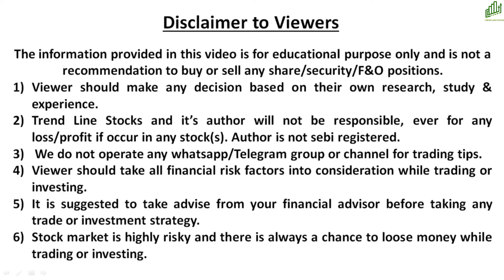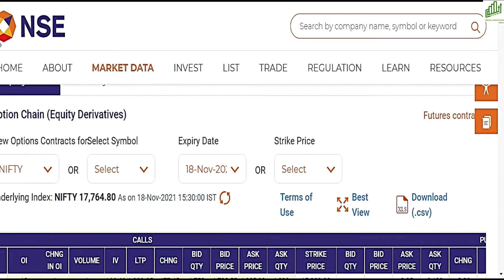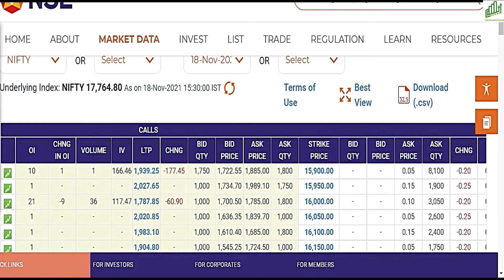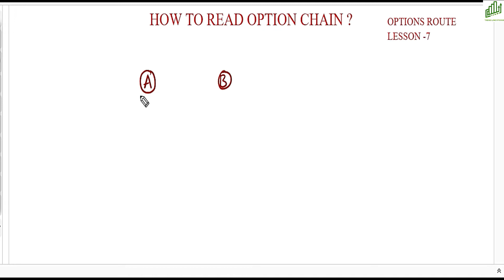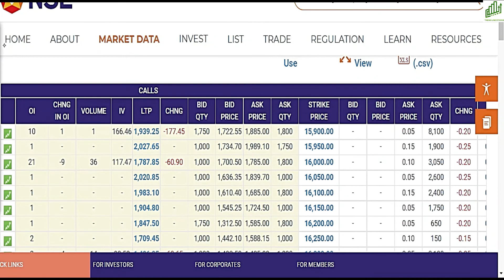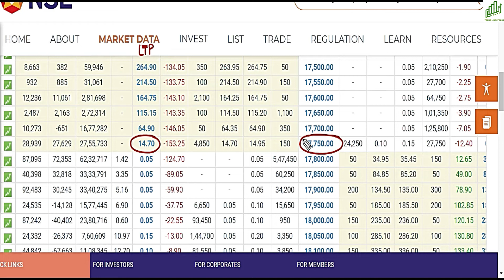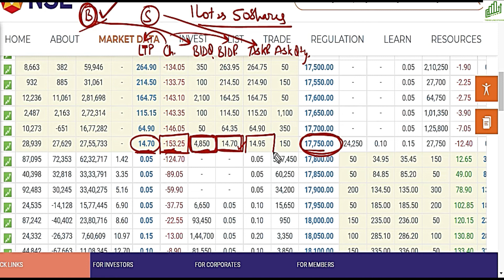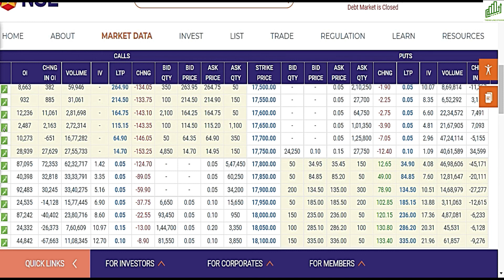HOW TO READ OPTION CHAIN I OPTION CHAIN ANALYSIS I OPTION CHAIN ANALYSIS IN INTRADAY MARKET I OPTION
WHAT IS OPTION CHIAN?
HOW TO READ OPTION CHAIN?
HOW TO UNDERSTAND OPTION CHAIN?
OPTION CHAIN ANALYSIS IN INTRADAY MARKET
HOW TO USE OPEN INTEREST?
OPTIONS TRADING FOR BEGINNERS
OPTIONS TRADING क्या होता हैं?
HOW TO MAKE MONEY IN OPTIONS TRADING